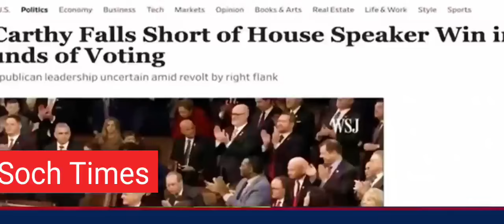डॉलर के लिए पाक आर्मी बनी सऊदी की नौकर || Pakistani media reaction video